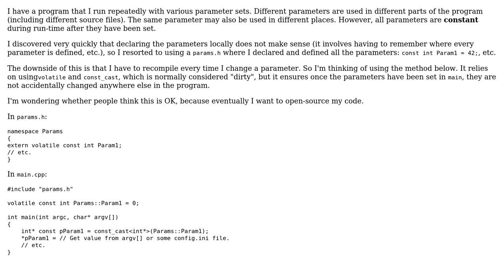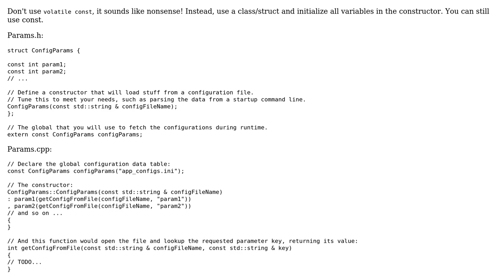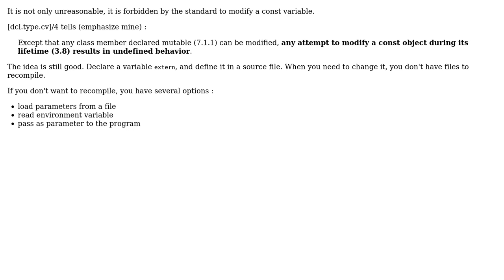Setting global parameters: is this a reasonable use of const_cast and volatile? (3 Solutions!!)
Setting global parameters: is this a reasonable use of const_cast and volatile?

With thanks & praise to God, and with thanks to the many people who have made this project possible! | Content (except music & images) licensed under CC BY-SA | Music | Images & others | With thanks to user MGA user kevin cline user glampert user B? and the Stack Exchange Network Trademarks are property of their respective owners. You are responsible for your own actions.